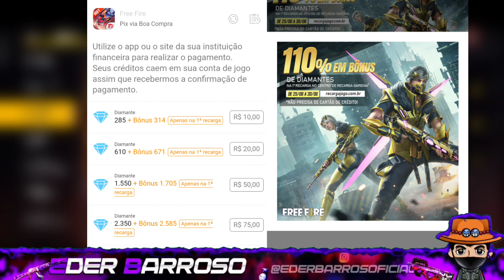TODOS OS ITENS DO PASSE DE ELITE TROPA DO VENENO,TESTANDO NOVO ARMA ROYALE,PRÊMIO GRÁTIS FREE FIRE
Passe de elite tropa do veneno ff,free fire passe de elite tropa do veneno,

DATA DO BÔNUS DE 110 DIAMANTES ITENS GRÁTIS DA ANITTA,MAIS PRÊMIOS GRÁTIS DO REDENÇÃO UNI-VOS FF

ANITTA GRÁTIS NO FREE FIRE QUAL EVENTO DO TYSON MESTRE DA BATALHA SKIN EVOLUTIVA DO REDENÇÃO UNI-VOS

NOVO DIAMANTE ROYALE, EVENTO ANITTA PRÊMIOS GRÁTIS NO FREE FIRE CALENDÁRIO DA SEMANA NOVIDADES DO FF

Ignorem